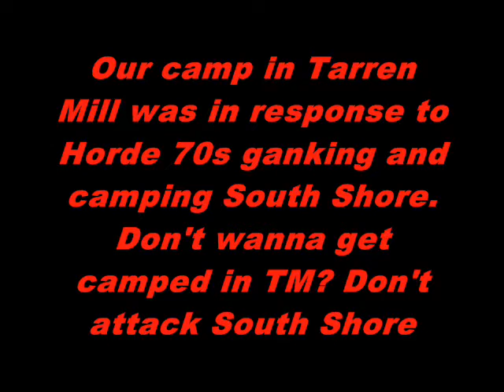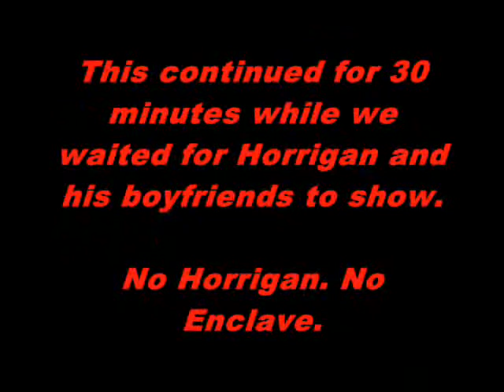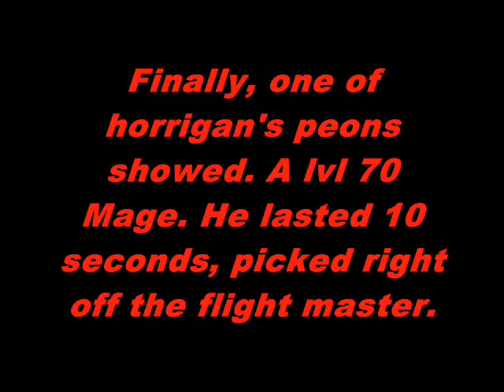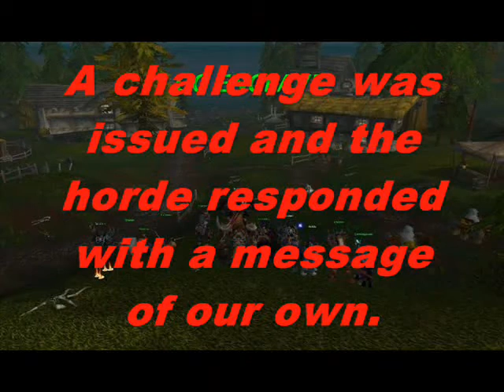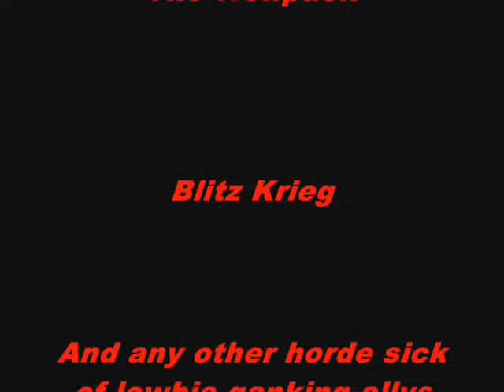The Kentucky Tea-Party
This was a raid on southshore after some glorified lowbie-gankers wanted act like big shots. THis was on the tortheldrin server and included the horde guilds Kentucky Rookies, The Wolfpack and many others. The video speaks for itself.